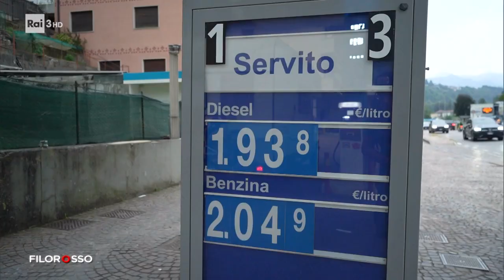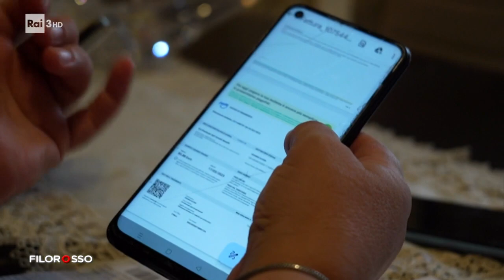Il rientro dalla vacanze - Filorosso - 29/08/2023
- Al rientro delle vacanze tante le problematiche degli italiani generate da un globale aumento del costo della vita